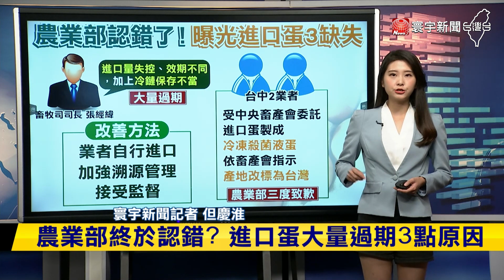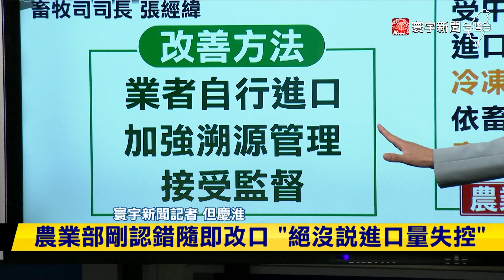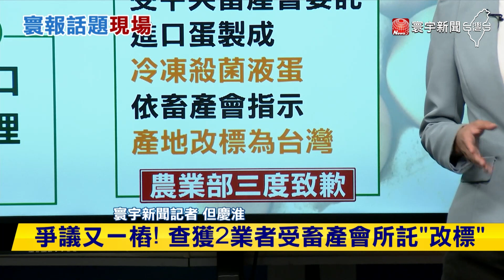【慶淮推播】農業部終於認錯？進口蛋大量過期3點原因 寰報推播 20230922｜寰宇新聞